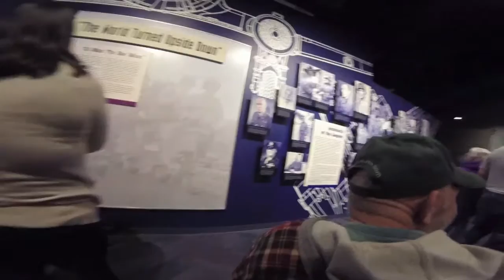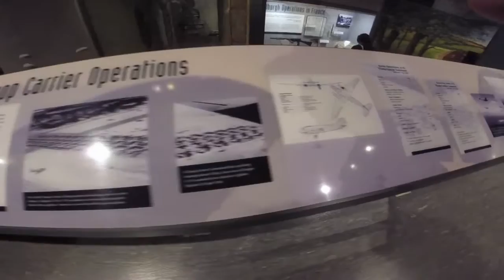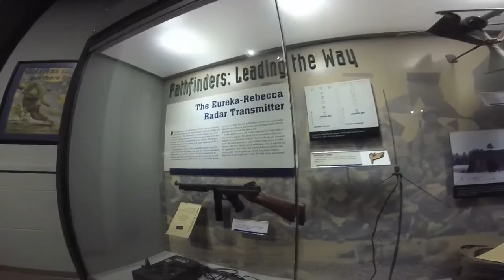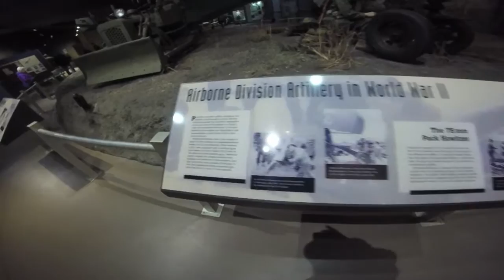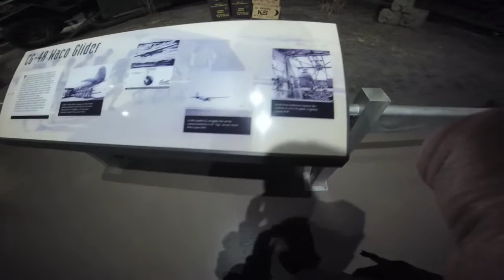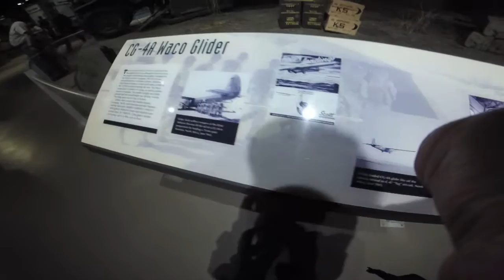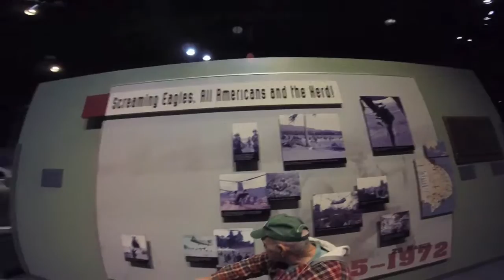Trip to the Airborne & Special Operations Museum (First use of a gopro)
A little tour of the Airborne &Special Operations Museum in Fayetteville, NC.

Music Credit